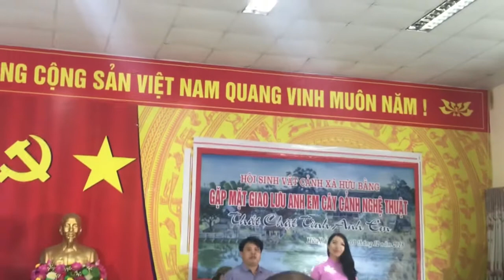MD765 CHUYỆN BÂY GIỜ BÂY GIỜ MỚI KỂ